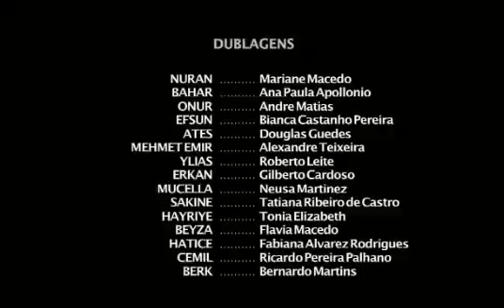Minha Vida - Capítulo 187 (23/05/2019) Capítulo de Quinta Completo